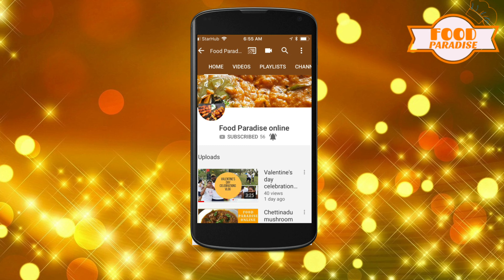Oosi kola fish cleaning|fish cleaning in tamil|gar fish cleaning